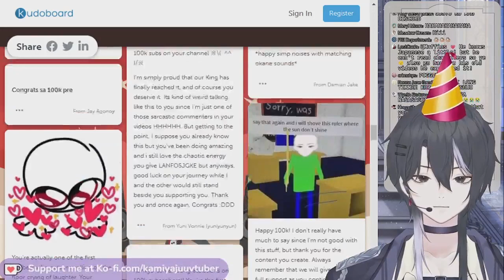congrats sa 100k pre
because it's rare for male vtubers to have 100k subscribers - but not impossible, since kuzuha is now a million subs strong and kamiyajuu a hundred thousand strong.